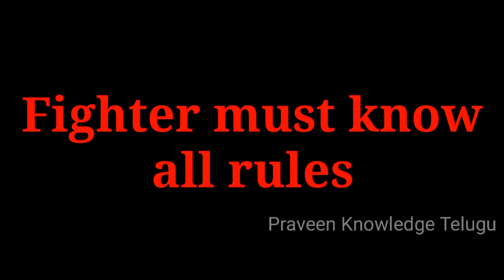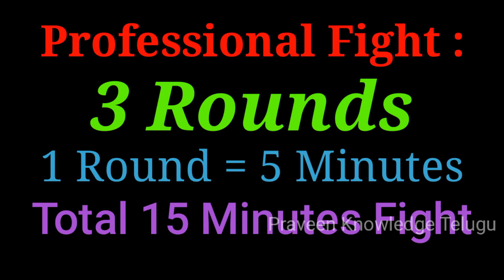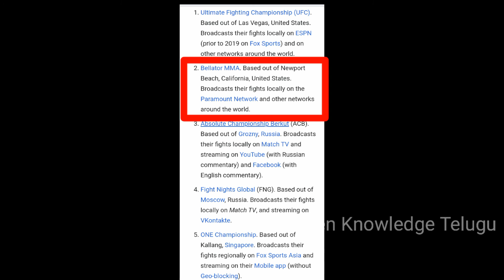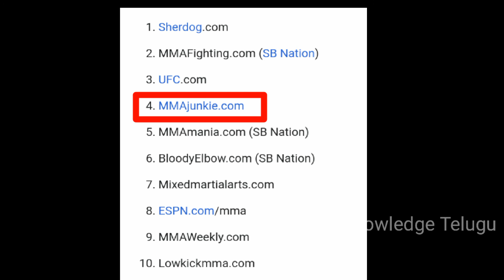What is MMA in Telugu | Mixed Martial Arts in Telugu | Praveen Knowledge Telugu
MMA in Telugu,
Mixed Martial Arts in Telugu